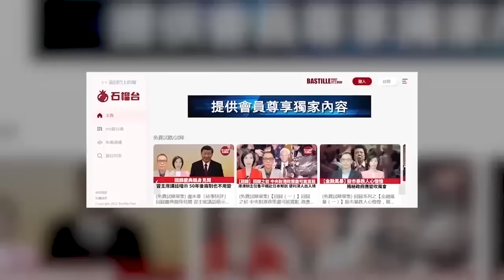【晨早直播】 兩加拿大人曾因涉間諜活動被中國逮捕，其中一人向加拿大政府索償 聲稱被加政府坑騙。美媒：上任第二天，馬爾代夫總統要求印度撤軍。 2023年11月20日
11月20日【晨早直播】主持:  Antony、Thomas